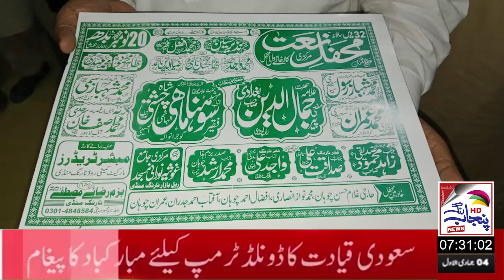Breaking news narang mandi | Punjab Rang News